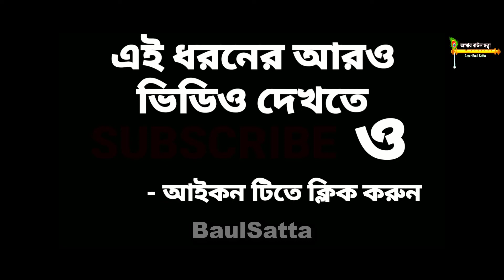বিজয় সরকারের গান দুই দিনের দুনিয়া মুশাফির ঘরে ফিরে চল ।। সাগরিকা মণ্ডল ।। বাউল সত্ত্বা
Song : দুই দিনের দুনিয়া মুশাফির ঘরে ফিরে চল

Vocal : SAGARIKA MANDAL
Organised by : Gobrakuri Panchotirtho Mahashashan Mela
Place : Jalsa, Gajol, Mald
Video Recording and Editing : Nilratan Barman

পোষা পাখী /সাগরিকা মন্ডল /বিজয় সরকারের নতুন গান ২০২২/ Posha Pakhi Sagarika Mondal

sagarika mondal, sagarika mondal gaan, sagarika mondal baul song, সাগরিকা মন্ডল, sagarika mondal, sagarika mondal baul gaan,